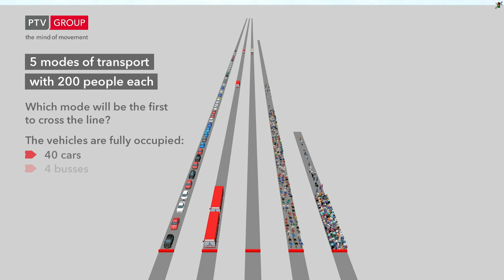PTV Vissim & Viswalk: 5 modes of transport with 200 people each – Why 200?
200 people each pass a traffic signal in various modes. For this simulation with PTV Vissim, we assumed that all vehicles are fully occupied. All other input parameters like desired speed, acceleration etc. have typical values.
With these assumptions the queue of cars is still the longest with 268 m compared to 52 m for busses, 38.5 for trams, 116 for cyclists, and only 27.6 for pedestrians.
However with a discharge time (time until the last has passed the signal stop line after the signal has turned green) of 116 s it takes longest for the cyclists to cross the line, whereas fully occupied cars achieve 72.4 s. Still, busses (14.2 s), trams (9 s), and pedestrians (38 s) prove to be most efficient means of transport where space is short and frequent stops are common.

What happens when cars, busses and trams are not fully occupied, but with their typical occupation?